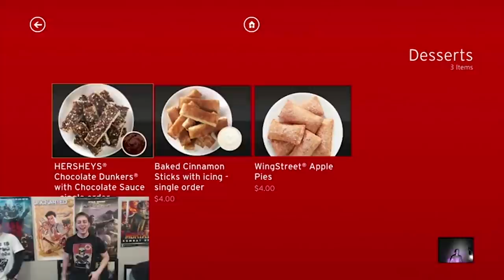Avengers KINECT! A blast from the past!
Be sure to check out Free Fire on Mobile! Something big is going down Dec. 7:

Jovenshire and I are bringing back a CLASSIC, with Avengers Kinect! Still fun in 2020!z